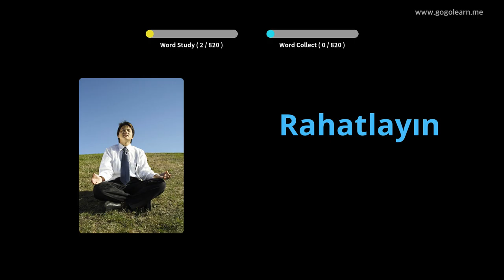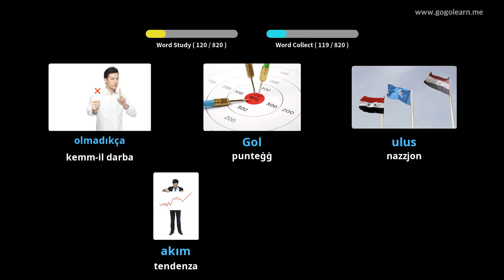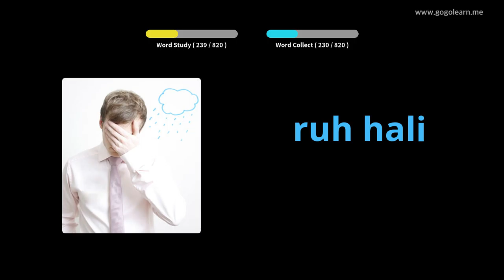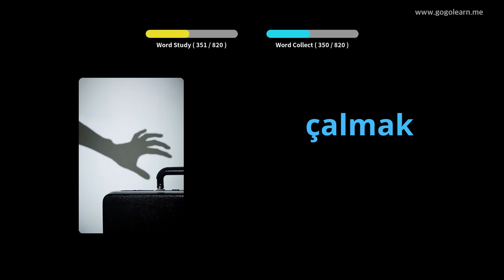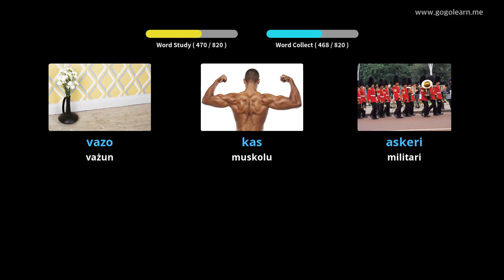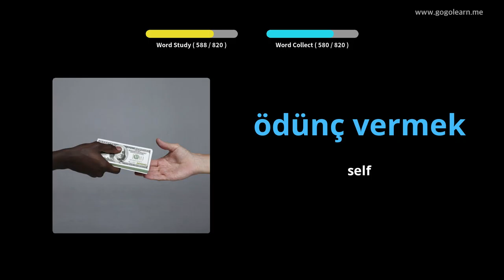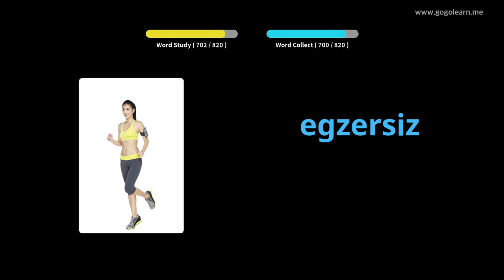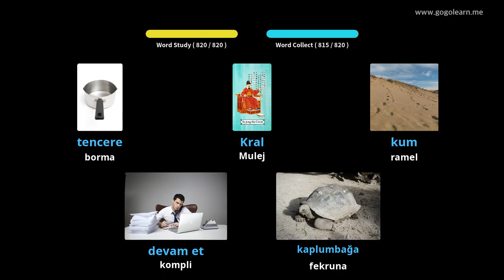Vokabolarju Tork li Jisma ’Waqt l-Irqad | Golearn